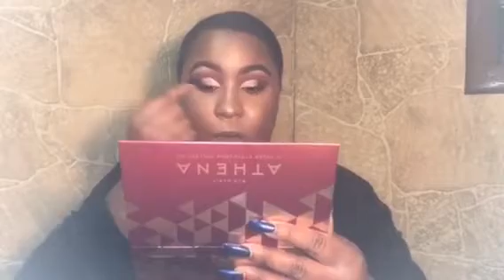BAD HABIT ATHENA PALETTE!!| Huda Beauty Dupe ?!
STALK ME ON MY SOCIAL MEDIAS 😂😭

Facebook like page: Moniakayy
QUESTION :
Age?: 22 years old.
State I live in?: Illinois
Is my hair real?: yes
(The baby talking in the the background is one of my twin daughters 😂)
Names: Mahlani & Mahliyah 🌎
Age: 1YEARS OLD🙌🙌
Born: April21,2016👶👶